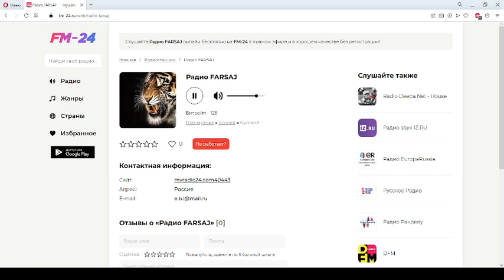Радио FARSAJ – слушать онлайн бесплатно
Представляем вашему вниманию радио: Радио FARSAJ, которое можно слушать в хорошем качестве на нашем сайте